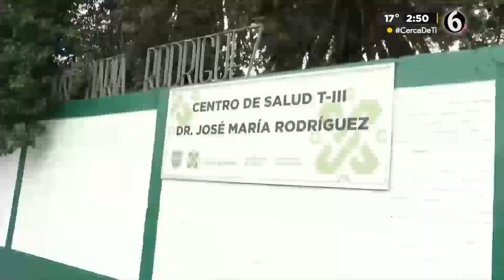CdMx inicia vacunación contra covid-19 e influenza: ¿cuándo y dónde recibir dosis?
El gobierno de la Ciudad de México anunció el fin de semana pasado la nueva Campaña de Vacunación 2023 contra coronavirus e influenza estacional en los centros de salud de las 16 alcaldías capitalinas. Con las bajas temperaturas, la inoculación se ha vuelto más importante que nunca.